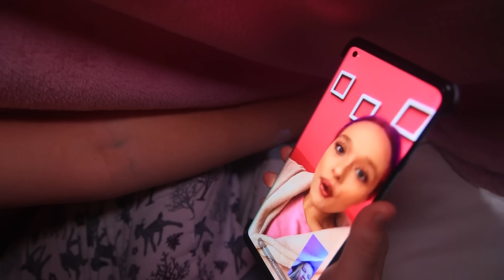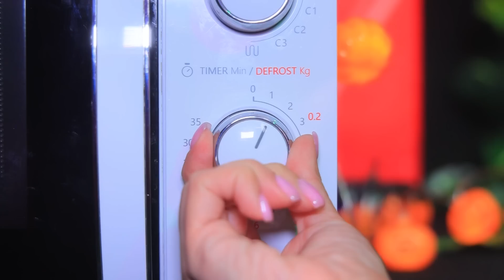Squid Game Kostümleri! 11 Ürkütücü Makyaj ve Harika Cadılar Bayramı Fikirleri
Cadılar Bayramı görünümü için orijinal bir fikir mi arıyorsunuz? Squid Game Oyunundan bir kostüme ne dersiniz?

Gerekli Malzemeler
• Bambu şişleri
• Polimer kil
• Pipetler
• Süper yapıştırıcı
• Sprey boya
• Saç bandı
• Zincir
• Çatal iğne
• Yapay çiçekler
• Dekoratif kafatasları
• Silikon tabancası